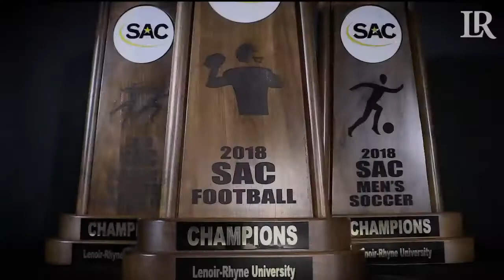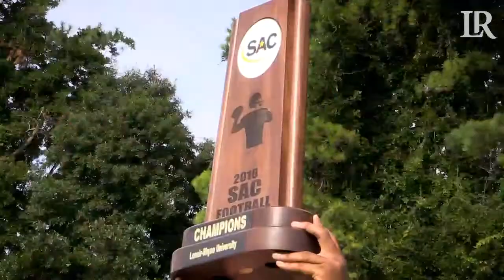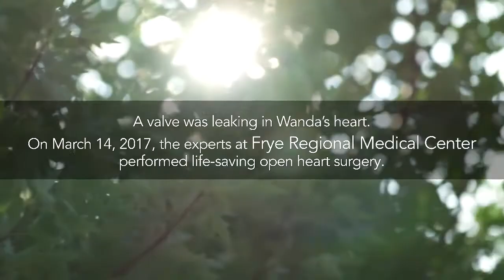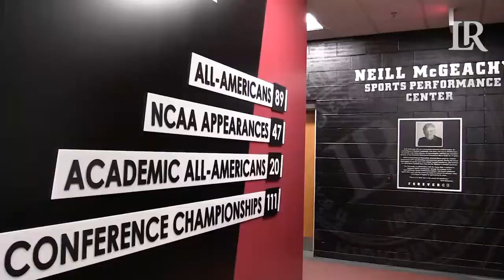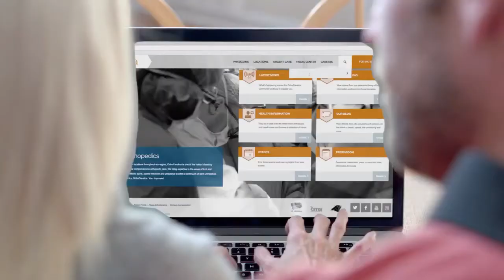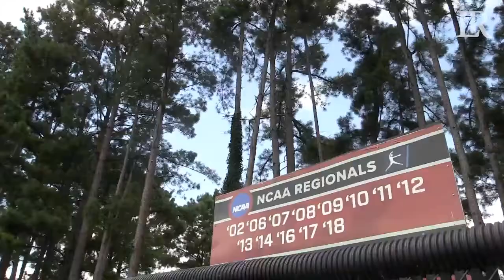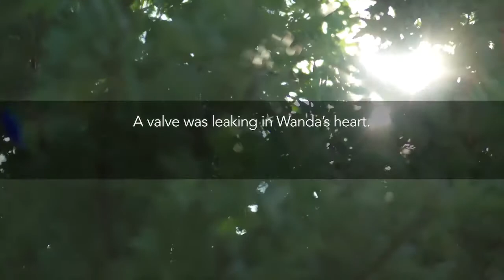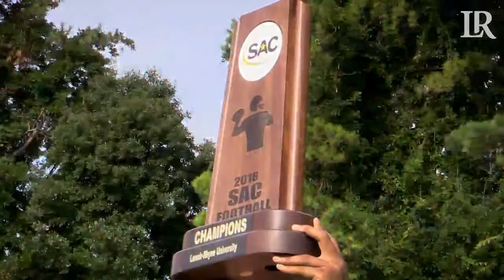Lenoir-Rhyne Men's Lacrosse vs Adelphi - 3/1/20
Men's Lacrosse (3-1) hosts #3 Adelphi (0-0) on a Sunday afternoon at Shuford Stadium.